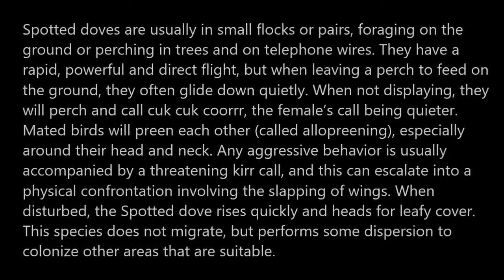Bird - Spotted Dove // पक्षी - कवडा, ठिपकेदार होला, चित्री होला, चित्रोक, चितरोखा